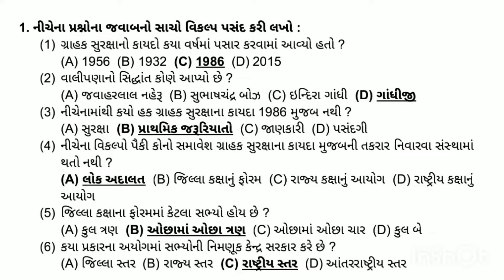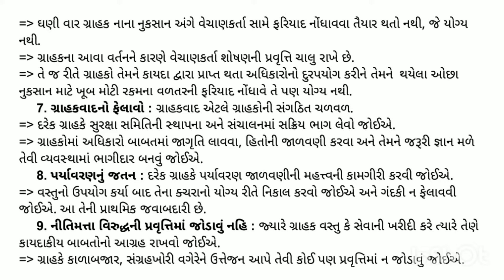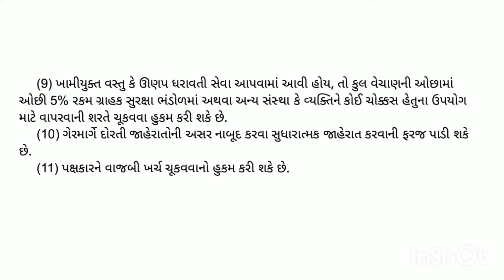Std 12 Commerce ba ch 11 swadhyay solution // dhoran 12 Commerce ba path 11 swadhyay